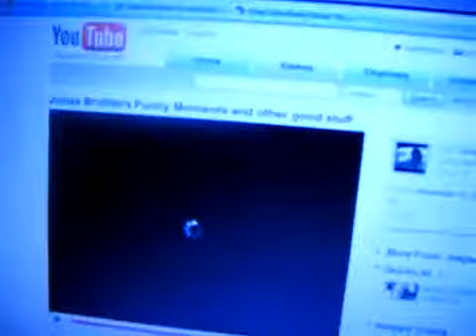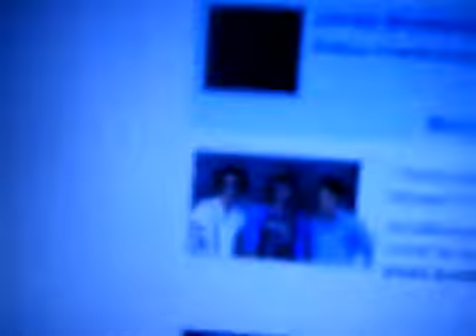Need To Win